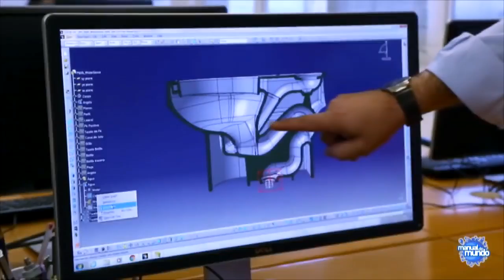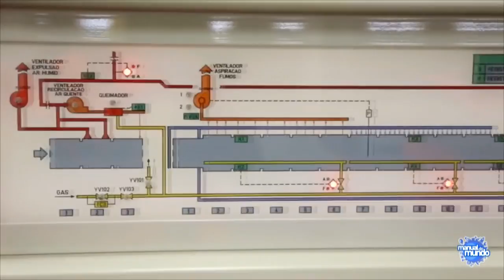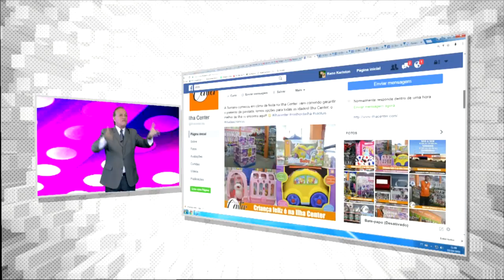COMO É FEITO UM VASO SANITÁRIO???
Merchans: 3D TOWERS ILHA CENTER